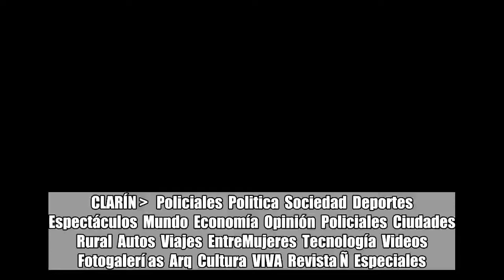Un ministro santafesino pide "juzgar como mayor" a un adolescente acusado por un crimen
CLARÍN    Policiales  Politica  Sociedad  Deportes  Espectáculos  Mundo  Economía  Opinión  Policiales  Ciudades  Rural  Autos  Viajes  EntreMujeres  Tecnología  Videos  Fotogalerí as  Arq  Cultura  VIVA  Revista Ñ  Especiales